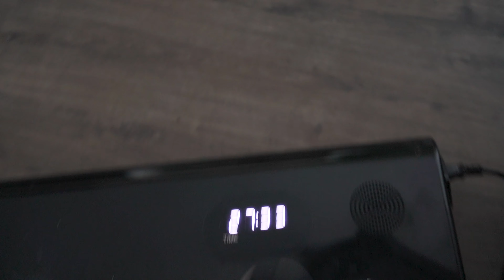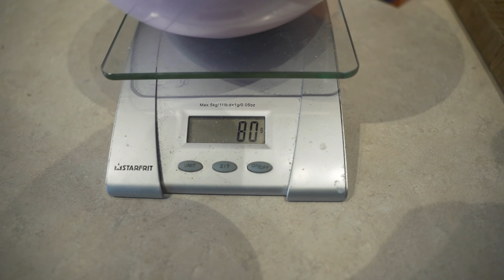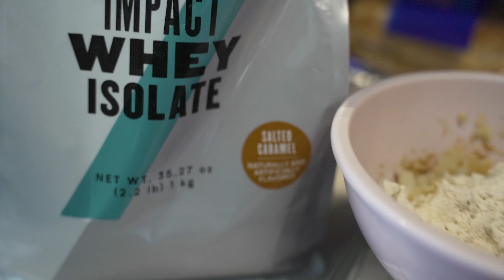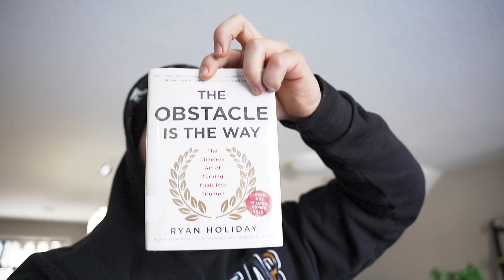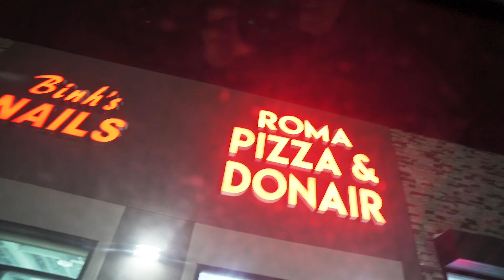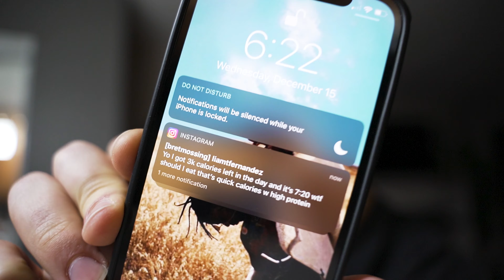HOW I TRAIN TO BUILD MUSCLE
Bodybuilding diet plan
Workout program for bulking
Lean bulking guide
Bulking
Tevvez hardstyle
How to build muscle
Gym motivation
Zyzz fitness motivation
David Laid bodybuilding
Muscle building workouts
Deadlift workout
Leg Workout
My training and diet plan to build muscle